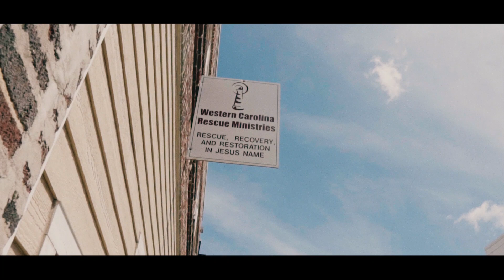Homeless Shelter Promo